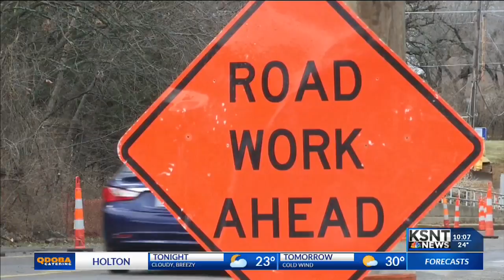Businesses could be affected by upcoming construction